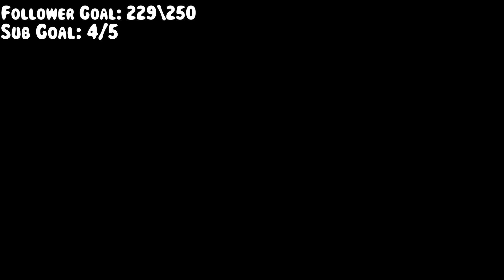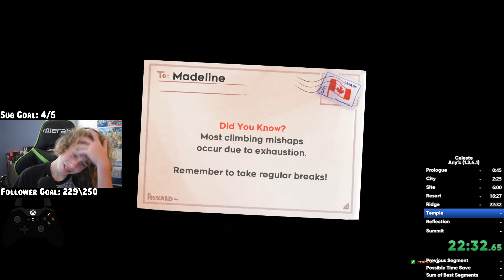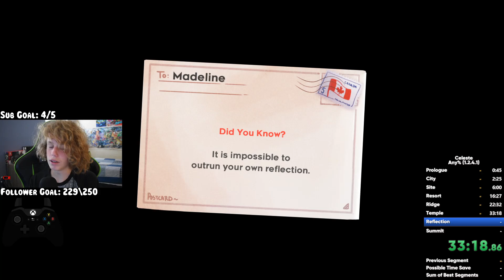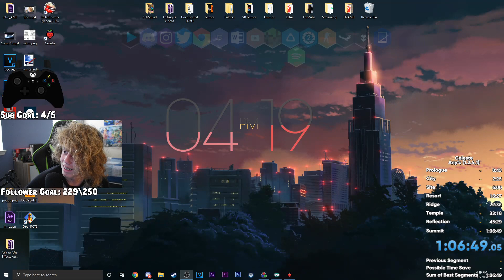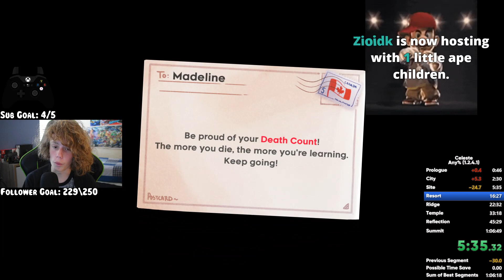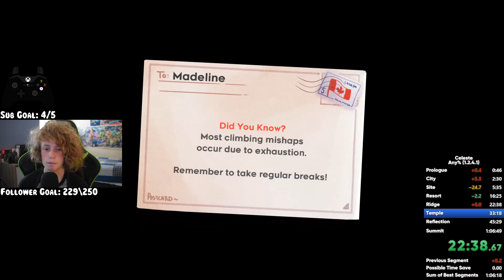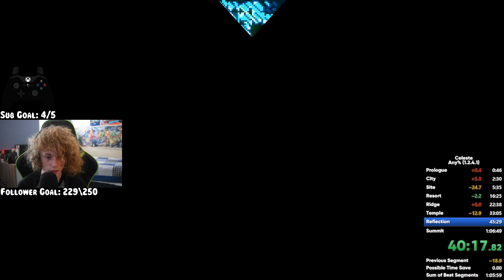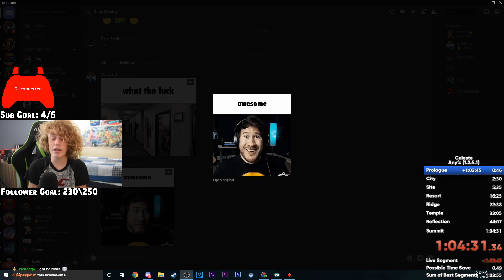CELESTE ANY% RUNS LETS GOOOOOO | August 2nd, 2020